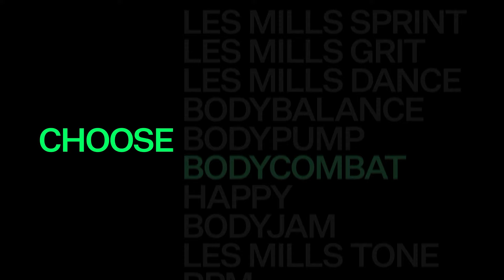Les Mills BODYCOMBAT - SATS